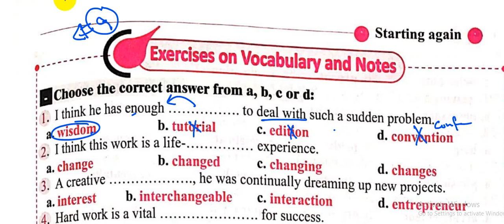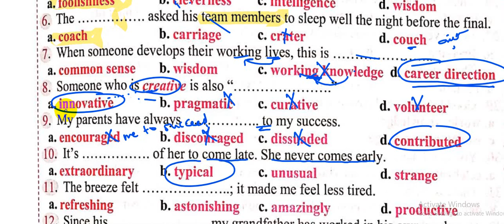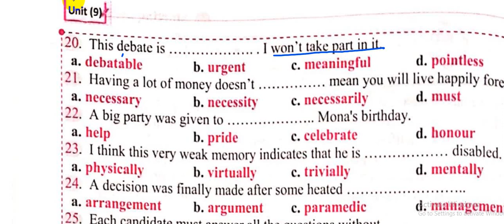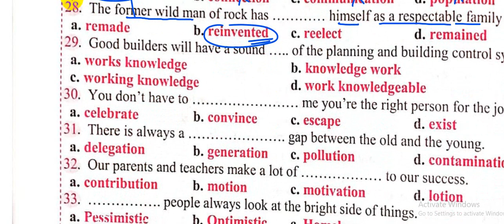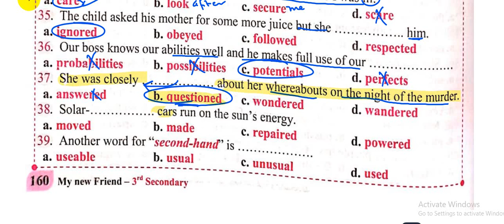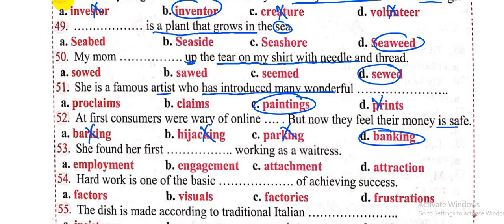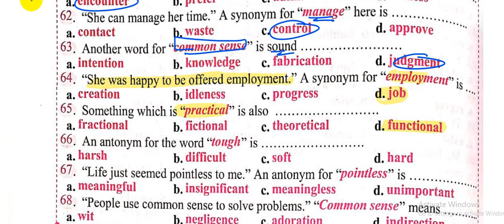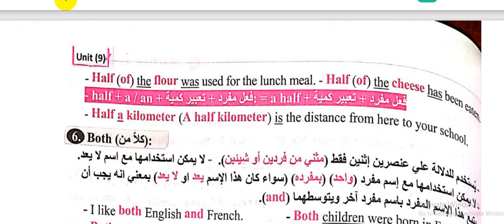ماي نيو فريند مراجعه نهائية 2024 | كلمات التاسعه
ماي نيو فريند مراجعه نهائية 2024
للاشتراك في المحتوي الخاص راسلنا علي
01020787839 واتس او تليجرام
جروب التليجرام المجاني الخاص بنا
رابط قناتي الثانية ياريت تشرفوني بالاشتراك فيها